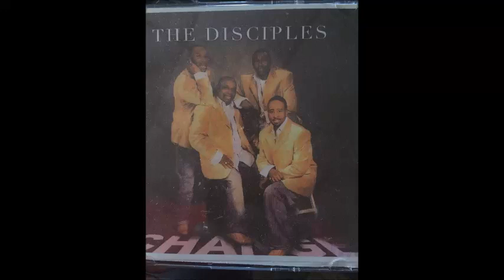The Disciples Call Jesus reprise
Fonky reprise from their CD release Change